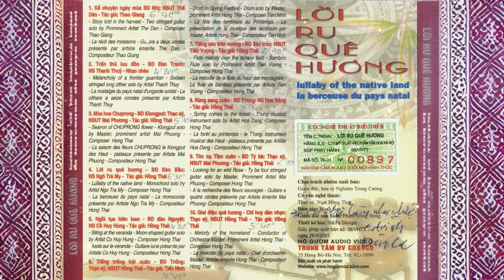Lời Ru Quê Hương (2001) - Dàn nhạc dân tộc Nhạc viện Hà Nội | Lullaby of the Native Land Vietnam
1. Kể chuyện ngày mùa - Thế Dân
2 Trấn thủ lưu đồn - NSƯT Thanh Thuỷ
3 Mùa hoa Chư Prông - NSƯT Mai Phương
4 Lời ru quê hương - Ngô Trà My & Ban Nhạc
5 Ngồi tựa hiên loan - Cồ Huy Hùng & Thanh Hằng
6 Tiếng trống hội xuân - NSƯT Hồng Thái
7 Tiếng sáo trên nương - NSUT Tiến Vượng & Dàn nhạc
8 Rừng sang xuân Hoa Đăng
9 Tìm nụ tầm xuân NSƯT Mai Phương & Ban Nhạc
10 Giai điệu quê hương - Nhiều nghệ sĩ